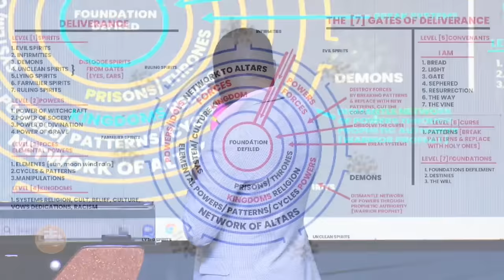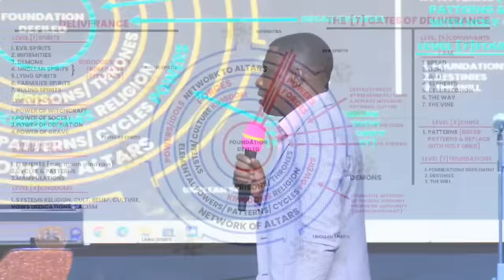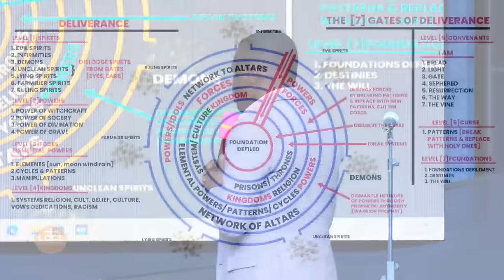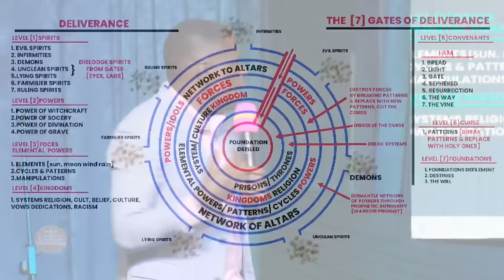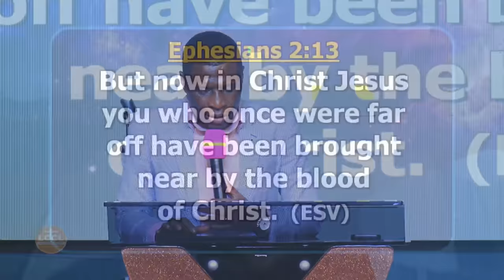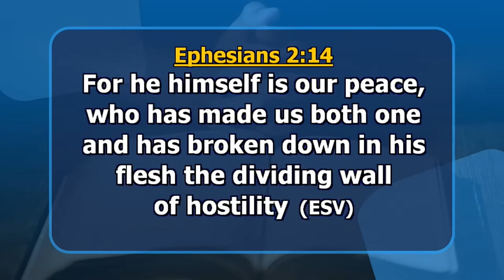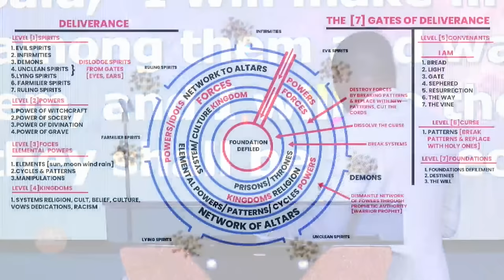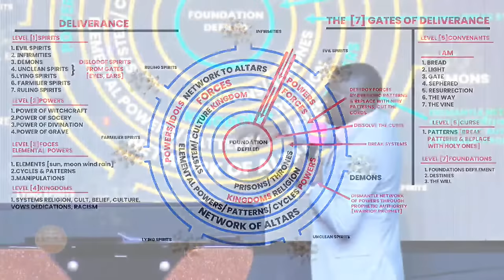CONTENDING FOR THE CHOSEN || DAY 1|| MORNING ALTAR 12th/02/2024 | AP. JAMES KAWALYA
CONTENDING FOR THE CHOSEN || MORNING ALTAR 12th/02/2024 |  AP. JAMES   KAWALYA  | LIFEWAY CHURCH OF CHRIST - LUGALA

GLOBAL OPTIONS.
2️⃣.Select "Mobile Wallet Transfer."
3️⃣. Choose bank (Barclays Bank of Uganda Ltd).
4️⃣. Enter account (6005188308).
Address: Lugala, Kampala ,Uganda

WISE
1️⃣. Open wise App
2️⃣.  Select "Send" button
3️⃣. Enter amount to send(choose your  home currency and choose UGX for recipient currency
4️⃣.  Select "Add new recipient".
6️⃣.  Enter account (Bank: ABSA UGANDA) (Account: 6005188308). (BRANCH: RWENZORI  COURTS BRANCH)

1️⃣. Use ABSA/BARCLAYS BANK OF UGANDA, SWIFT: BARCUGKX.
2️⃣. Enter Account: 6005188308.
3️⃣. Recipient: KAWALYA JAMES PHRED,.